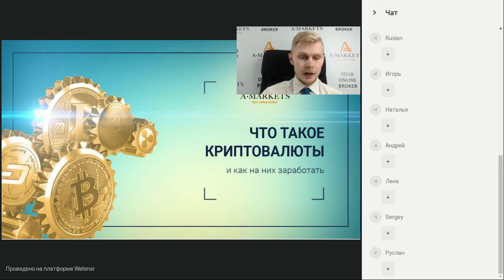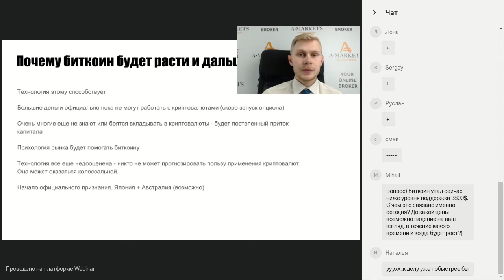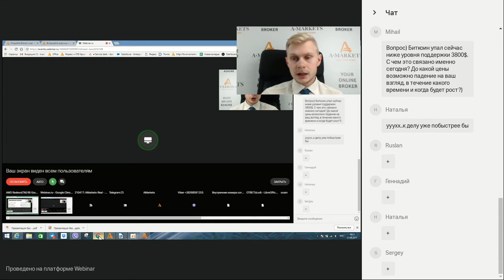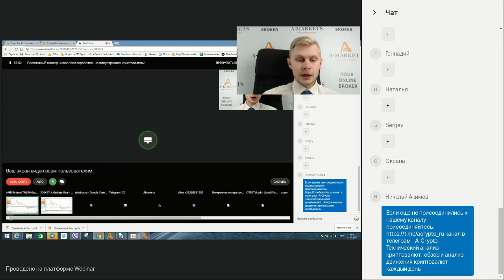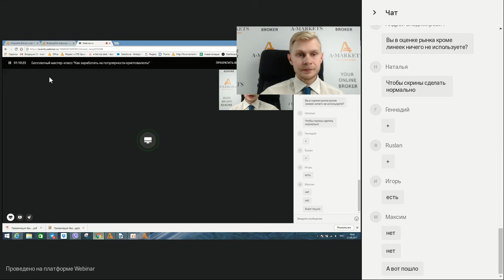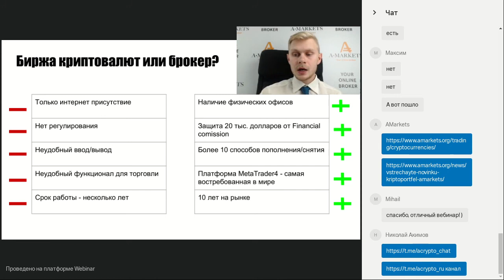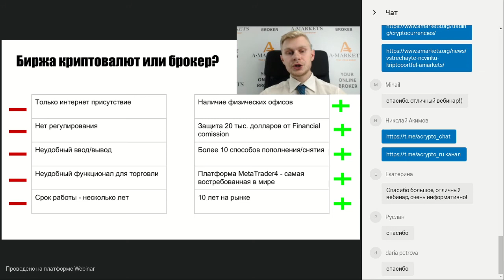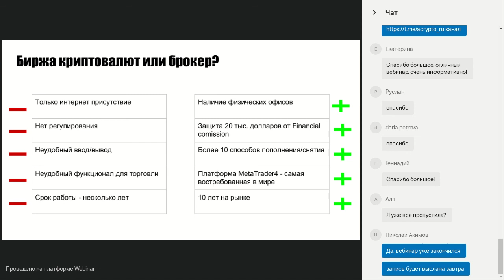Вебинар «Как заработать на популярности криптовалюты» 21.09.2017